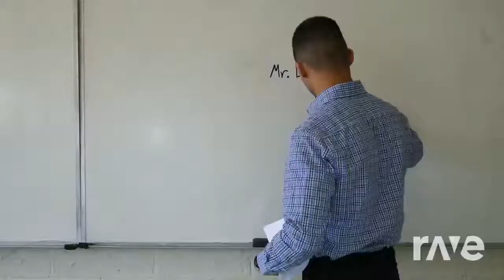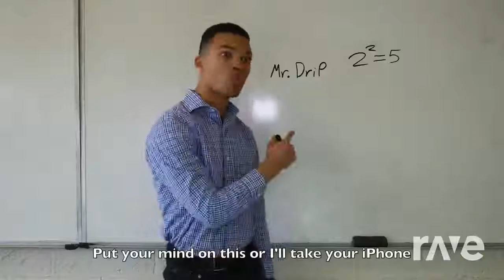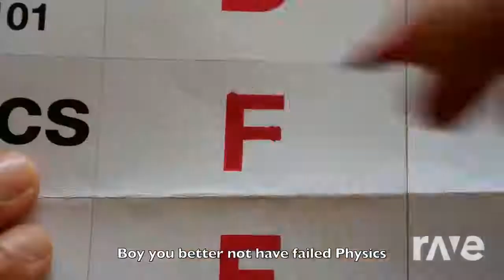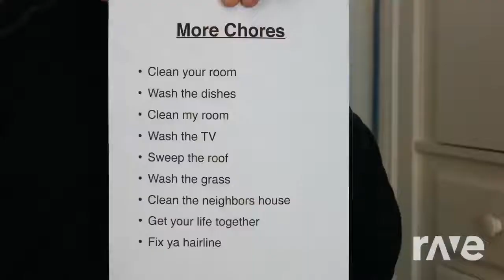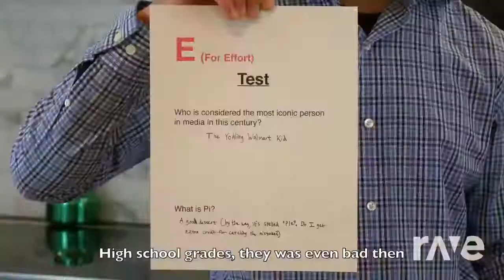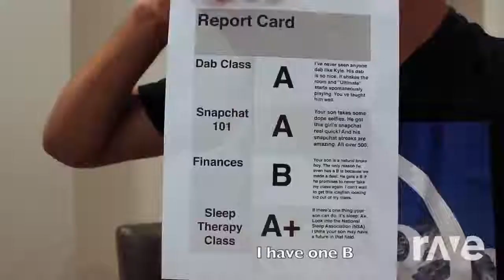Kyle Exum Comedy Mixtape | RaveDj